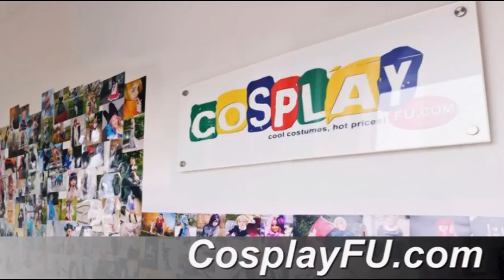Yuki Cross Costume from Vampire Knight Cosplay